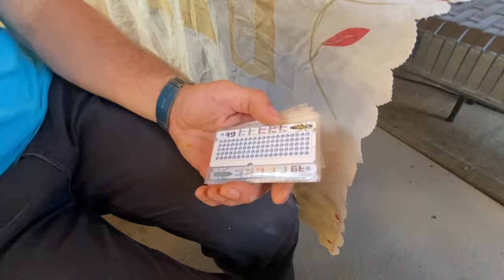инструментальное осеменение маток. В гостях у матковода Лобкова Романа.